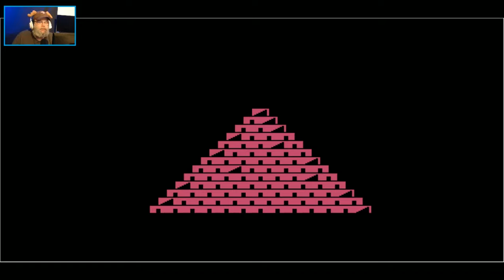Datasoft Games on you Atari 8bit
Datasoft, Inc was a software developer and publisher for home computers founded in 1980 by Pat Ketchum and based out of Chatsworth, California.[citation needed] Datasoft primarily published video games, including home ports of arcade games, games based on licenses from movies and TV shows, and original games.

Let see what they created for the Atari 8bit